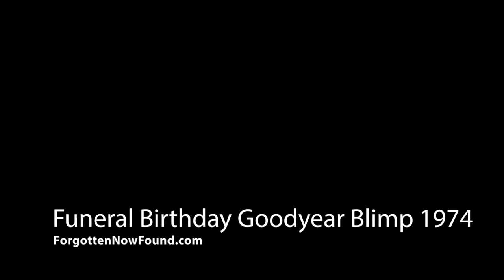Funeral Birthday Party Goodyear Blimp 1974 Found 8mm Home Movie Film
This is your typical home movie with many events on one reel.   The reel starts in April of 1974 at Uncle Lees(?) Funeral and then we see Carter at the cemetery.  The reel progresses through many family events and ends in November of 1974 with Tracy the baby in a high chair looking cute as a button!

Nothing groundbreaking happens in the footage, but the young boy playing with an Evil Knievel playset was a walk down memory lane because I had one when I was about his age.  Also how cool was it to see the Goodyear blimp go right over that house!

Newest Version